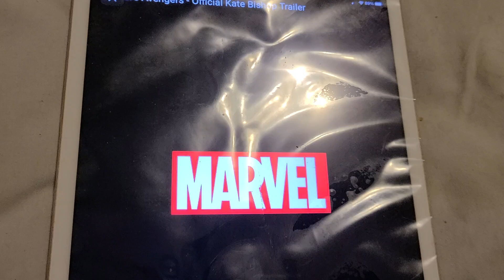MARVELS AVENGERS OFFICIAL KATE BISHOP TRAILER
yall fix this game